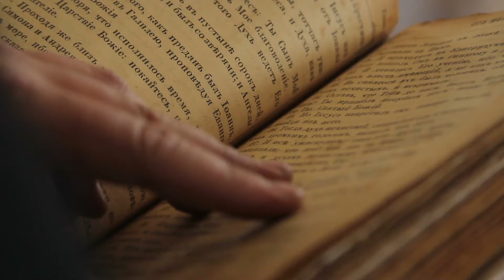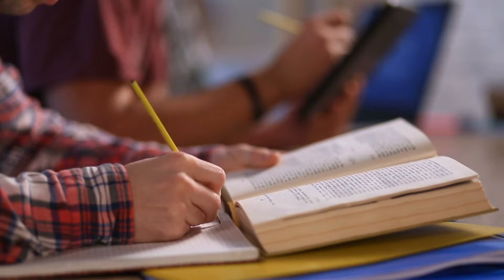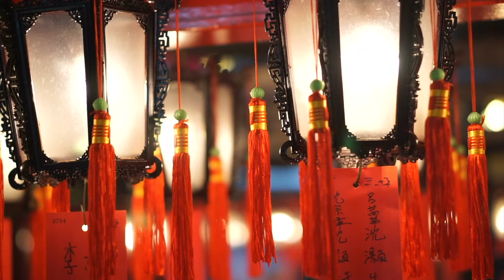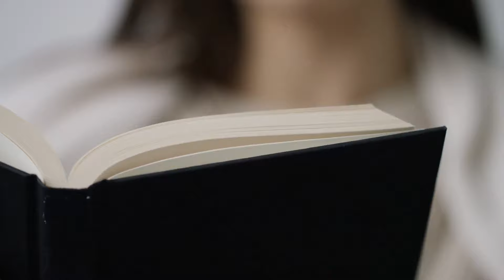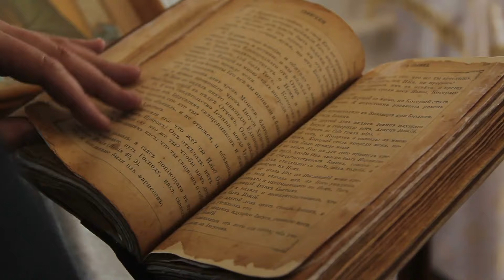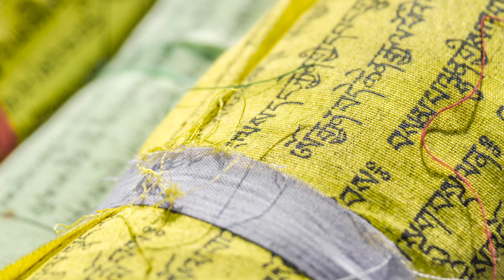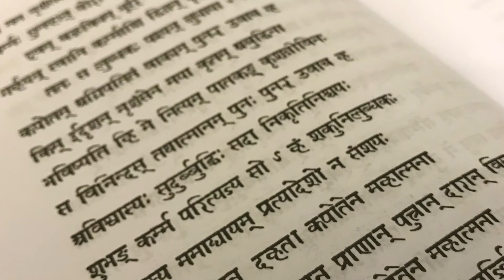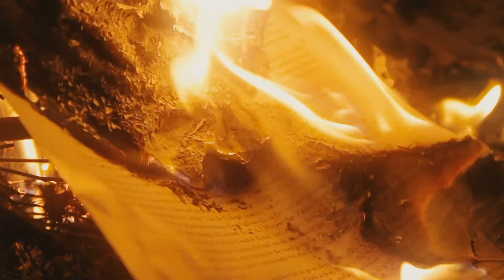Quick Wisdom With Bliss: Buddhism In 30 Minutes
Join Bliss for a fun-filled spiritual adventure exploring Buddhism. If you don't know a whole lot about Buddhism and would like to learn more, Bliss is here to help! There’s no subject too big for Bliss to break down and make simple. That’s Quick Wisdom With Bliss: Buddhism!